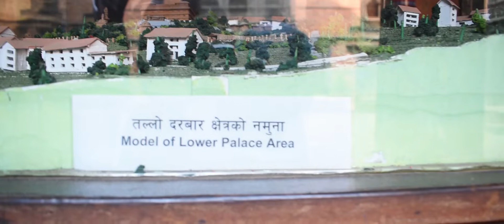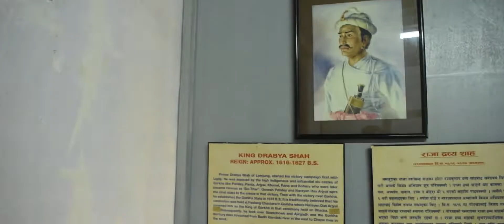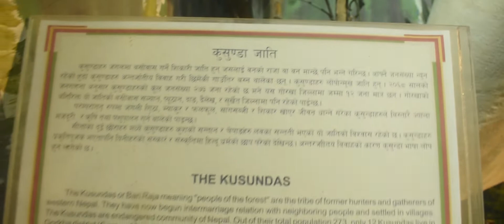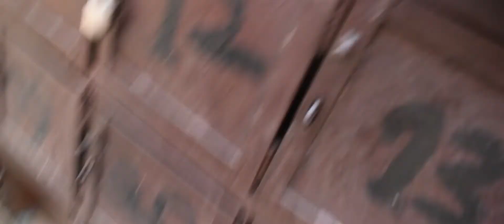Gorkha Vlog || Gorkha Tour || Tour with Divya Gyan Family || Day 1 Vlog_4 - UMESH STA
Gorkha Vlog || Gorkha Tour || Tour with Divya Gyan Family || Day 1
Hello and namestya this is my 4 vlog hop you enjoy and this vlog all about day 1 in gorkha which is organized by Divya Gyan English boarding Higher Secondary school.. and more vlog will come so stay turn on..